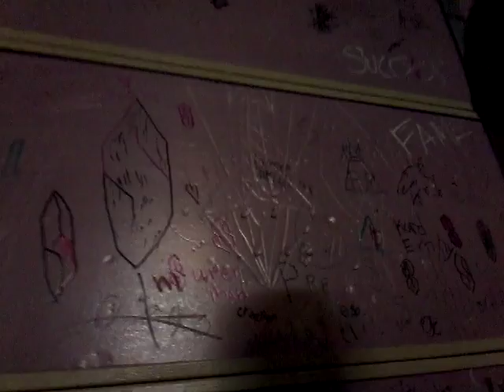CREEPY STALKER FAN COMES TO MY HOUSE HE KICKS OUR GARAGE!!😦😨